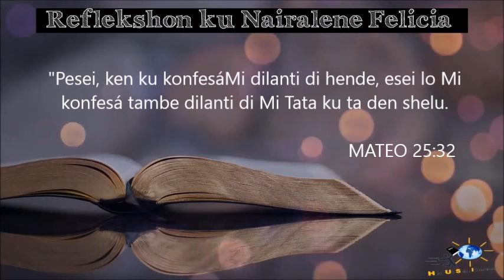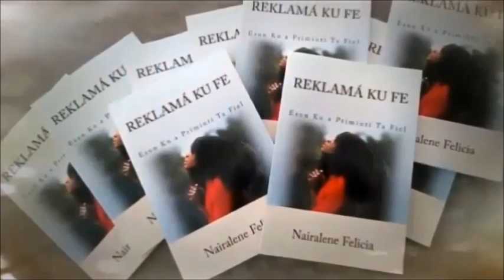KRISTIAN DI 1 DIA / REFLEKSHON DI DIA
Ta bon pa nos REFLEKSHONÁ ki tipu di kristian nos ta i sa kon grandi Dios ta.

Sigui share i bendishoná un amigu